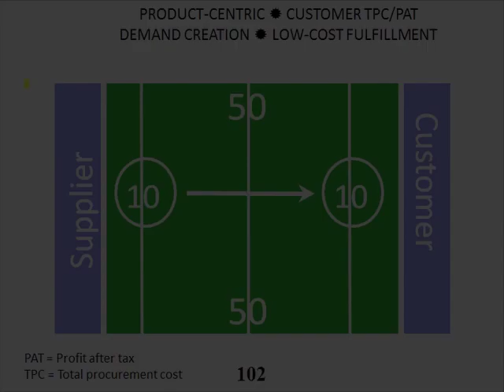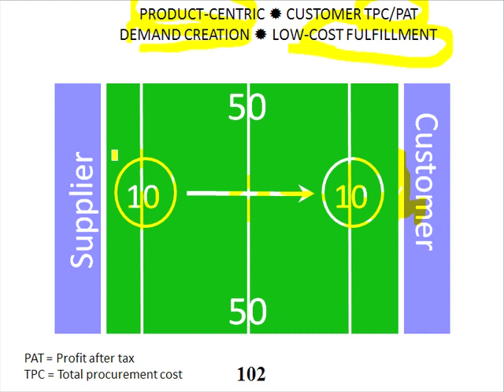Slide 2: Product-Centric Customer TPC/PAT Demand Creation Low-Cost Fulfillment